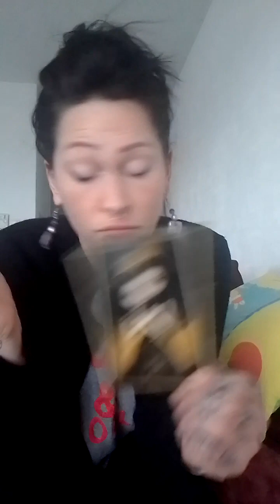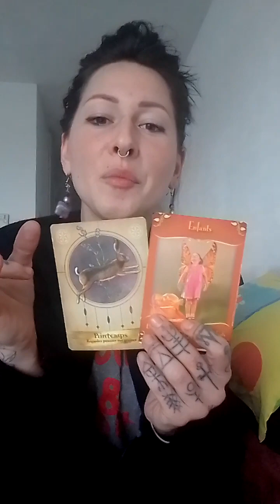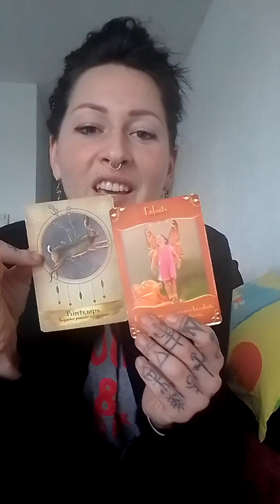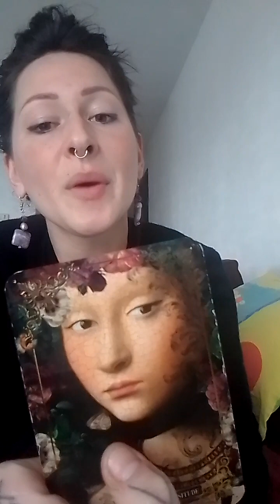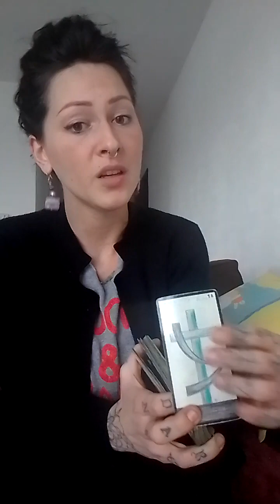LION 🦁 Février 2024 Protéger des chatons